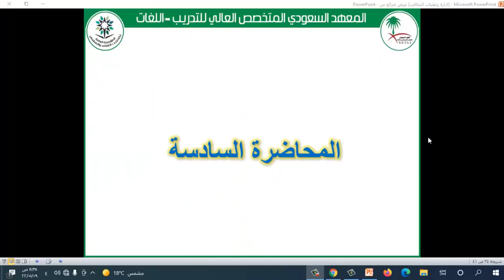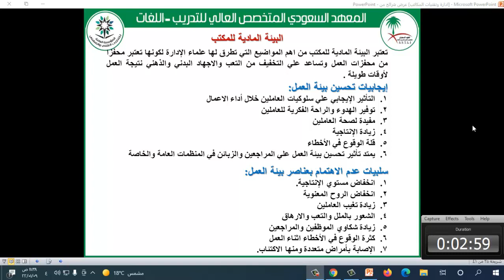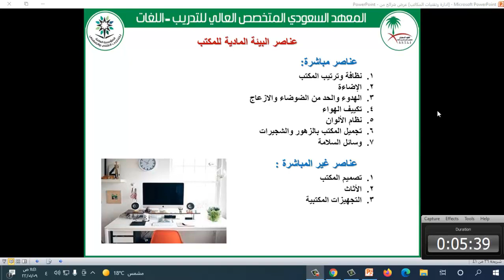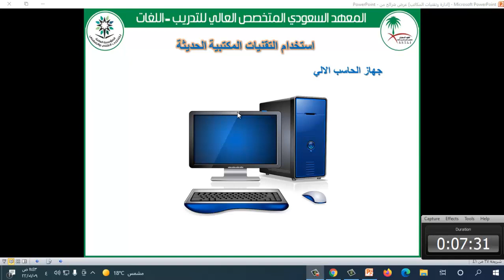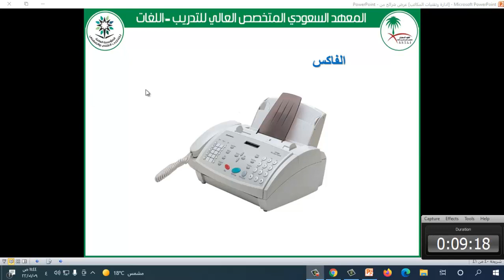المحاضرة الخامسة - ادارة وتقنيات المكاتب